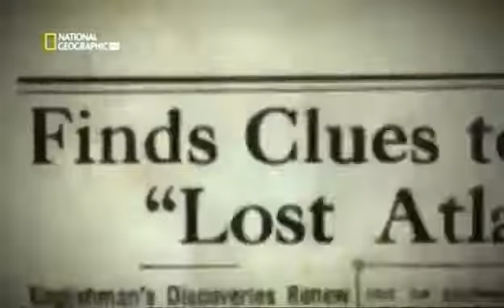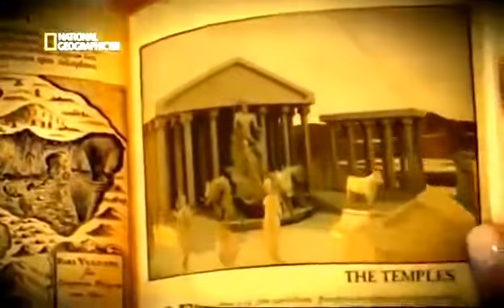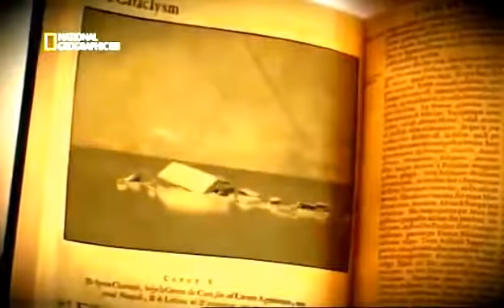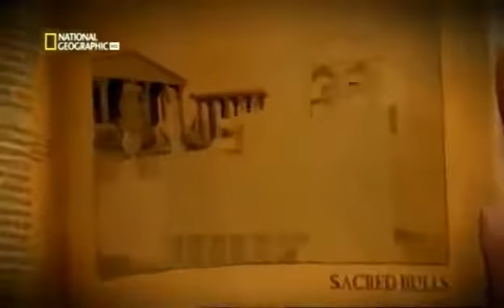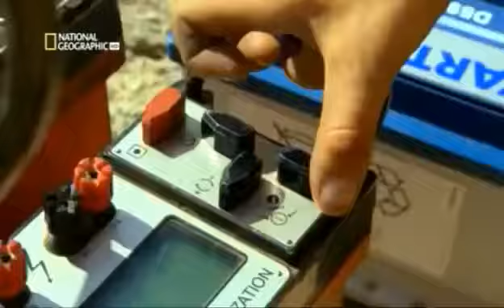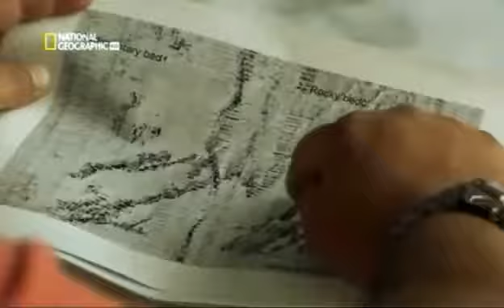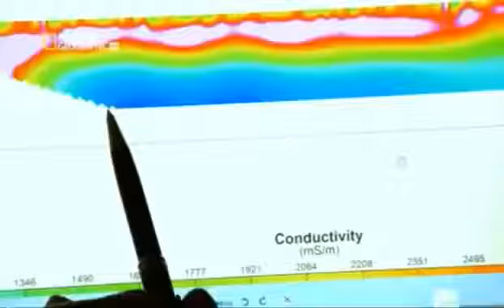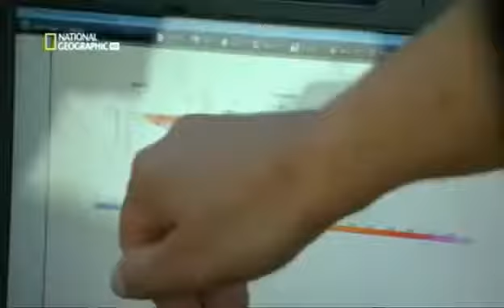EN BUSCA DE LA ANTLÁNTIDA PERDIDA Documentales National Geographic Español i